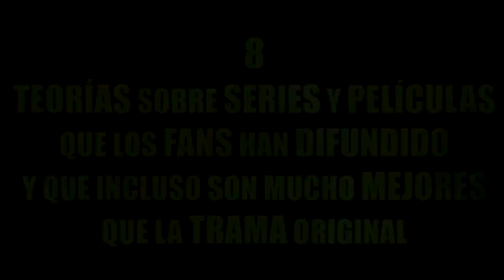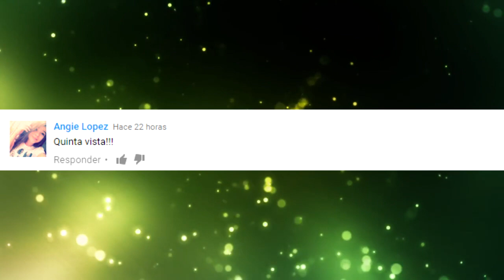8 TEORÍAS SOBRE SERIES Y PELÍCULAS, Que Son Mucho Mejores Que La Trama Original!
8 TEORÍAS SOBRE SERIES Y PELÍCULAS, Que Son Mucho Mejores Que La Trama Original!